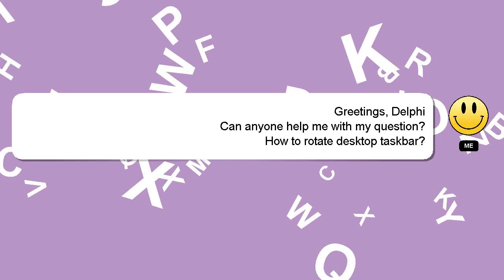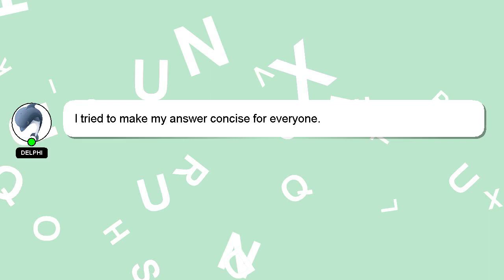How to rotate desktop taskbar?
A brief introduction of myself, Salutations, my name is Delphi. Let me help you with your questions. - How to rotate desktop taskbar?

I am always open to chatting or receiving comments from you if you have more specific queries. Your answer will be recognized and valued, and I will 'heart' it to show my appreciation.

*2 What we are experimenting :*